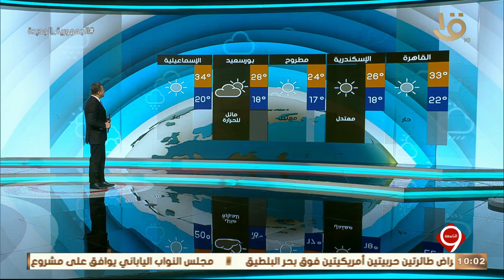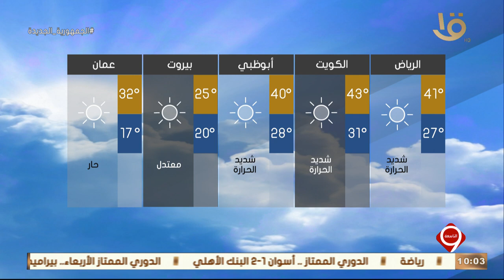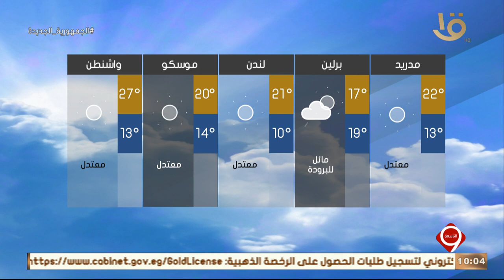نشرة التاسعة | بيان بدرجات الحرارة المتوقعة غداً